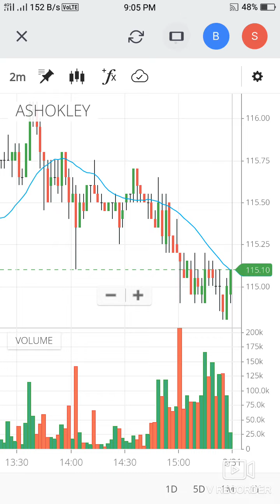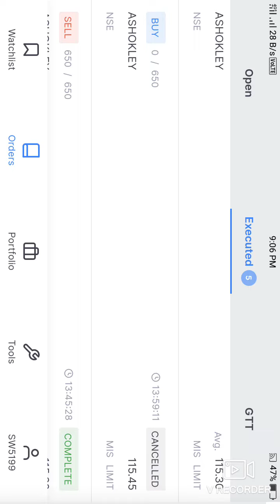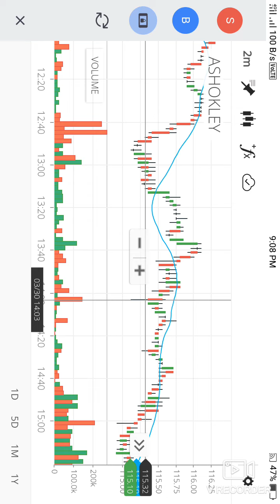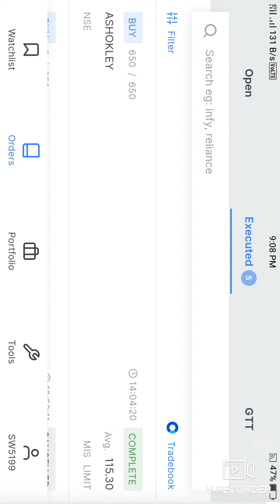Trade Review March 30th 2022